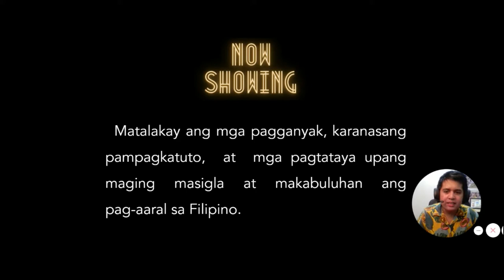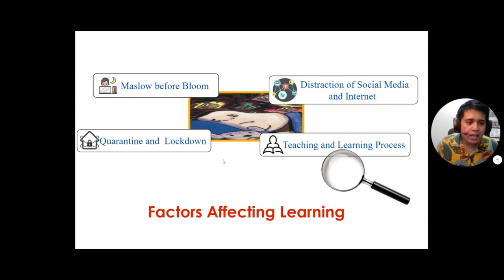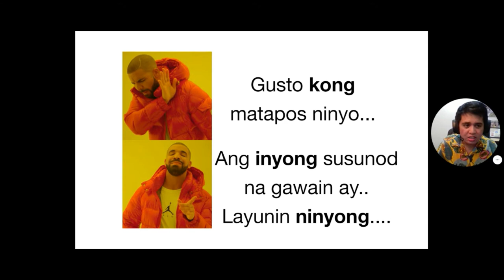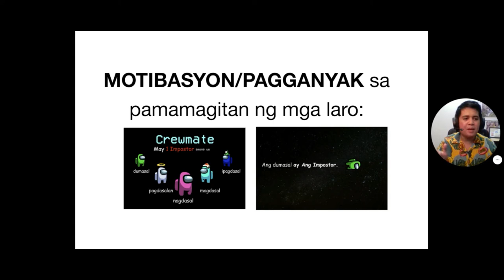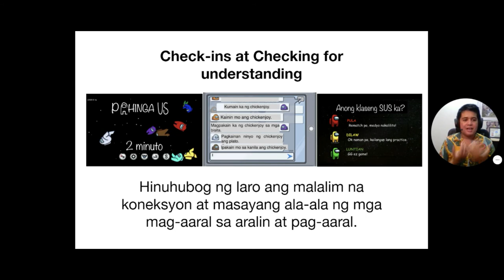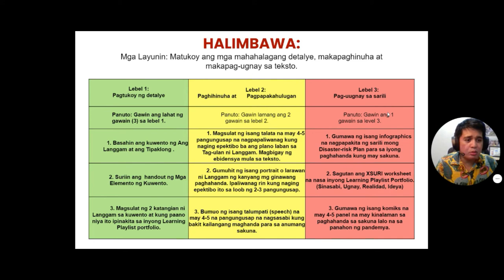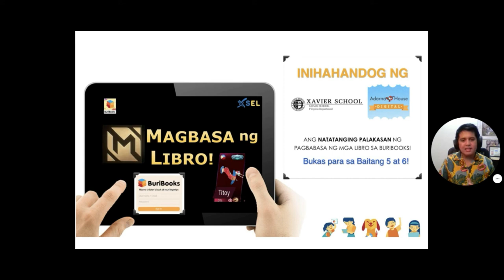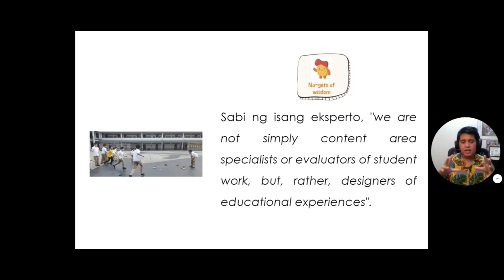Ang Pagganyak Kong Masarap Aralin! - Motibasyon sa Pagtuturo ng Filipino Online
Hi Teachers! Meet Mr. Nico Fos, one of our Tagpros Pioneers and speaker in our upcoming TagprosWebinarWorkshops ✨🍎

Mr. Fos is an EdTech Coach and a Filipino Teacher. Frustrated sa online class? Kulang sa motibasyon ang mga bagets? Sali na sa sesyong ito upang gawing makabuluhan at mapanglaya ang iyong pagtuturo ng Filipino online!

In his webinar workshop, "Ang Pagganyak kong Masarap (Aralin!) - Motibasyon sa Pagtuturo ng Filipino Online," Mr. Fos will help guide you to start enriching and thoughtful discussions with your students when it comes to teaching Filipino in an online setup!

SPEAKER:
Nico Fos

HOST:
Jim Tuscano

TECHNICAL TEAM:
Santi Buenviaje
Ericka Deato
Jason Arias